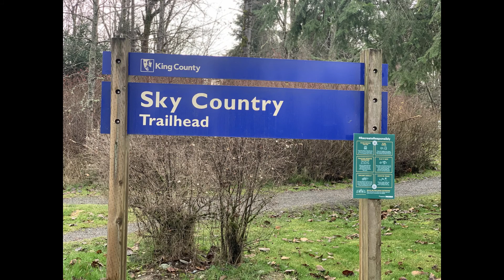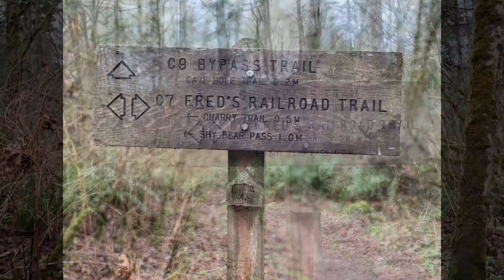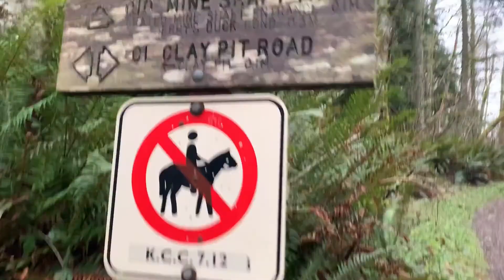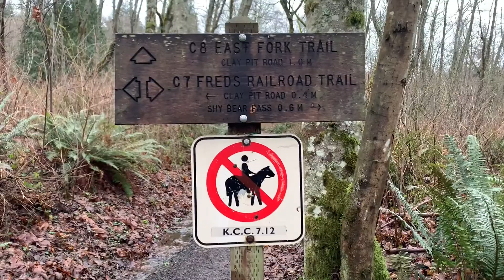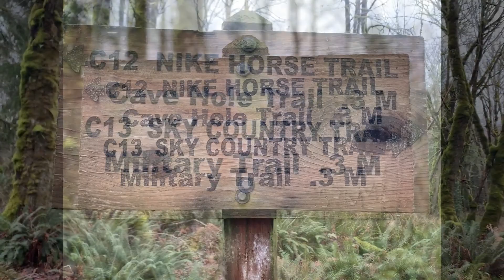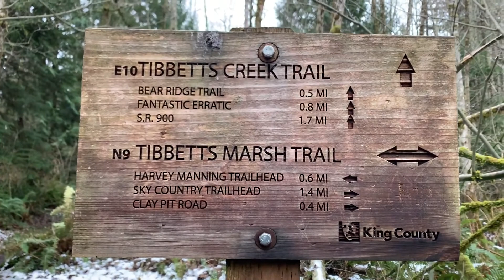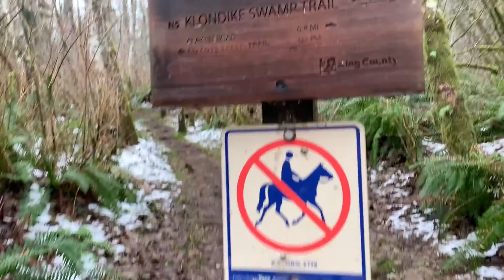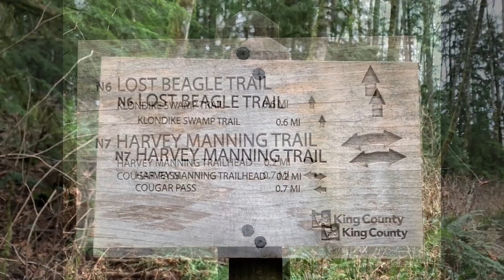Tres Dias Hiking in Cougar mountain and Mushrooms. 12/19,20 and 25/2020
Eng/Kor Subtitle
한글 자막 있습니다.

Tres Dias - Cougar Mountain Trails
- 12/19/2020 Sky County Trailhead
- 12/20/2020 Mine Shaft Trail
- 12/25/2020 Harvey manning Trailhead